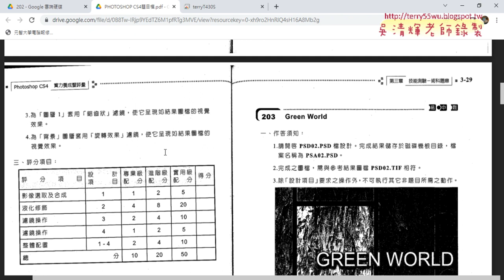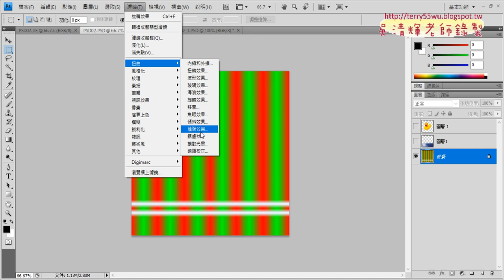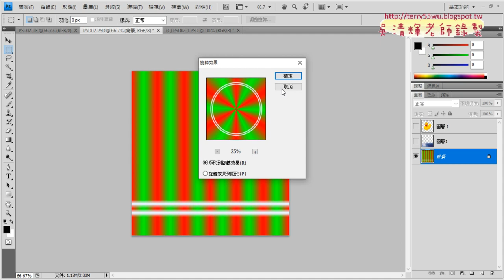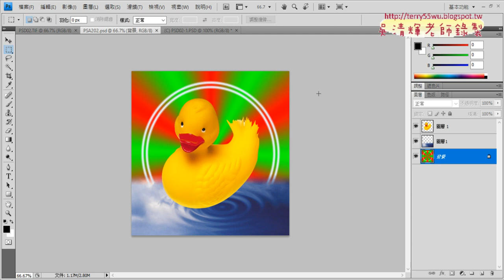03 背景加上濾鏡的旋轉效果